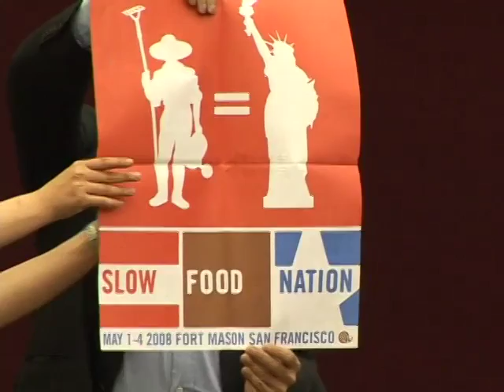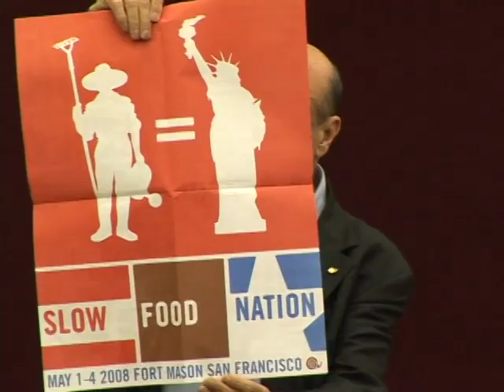CEFS 2007 Sustainable Agriculture Lecturer: Carlo Petrini Lecture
Carlo Petrini, founder of the International Slow Food Movement, was the featured speaker of the CEFS Inaugural Sustainable Agriculture Lecture. Petrini spoke on the Slow Food philosophy of good, clean and fair food: that the food we eat should taste good; that it should be produced in a clean way that does not harm the environment, animal welfare or our health; and that food producers should receive fair compensation for their work.

The lecture took place at 7 pm on Wednesday, May 23, 2007 at the NCSU McKimmon Center with over 850 people in attendance.

The Center for Environmental Farming Systems ‐ North Carolina, USA